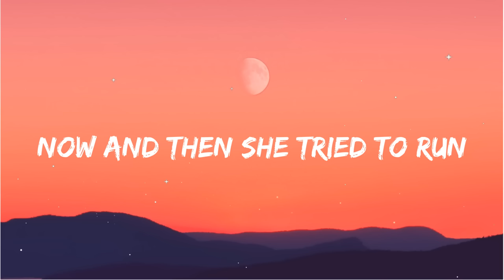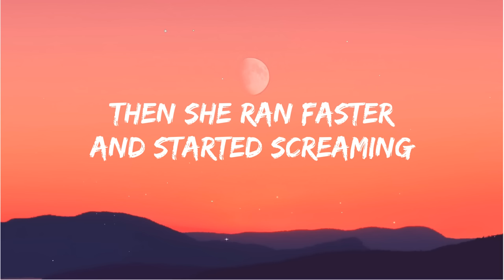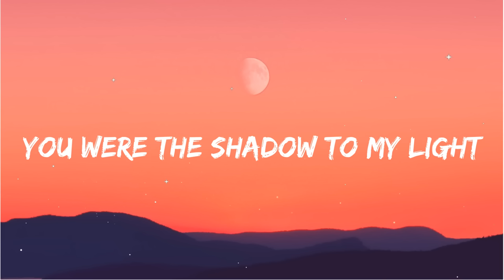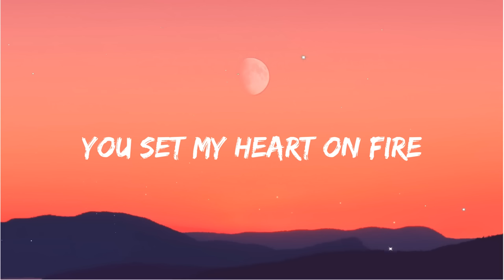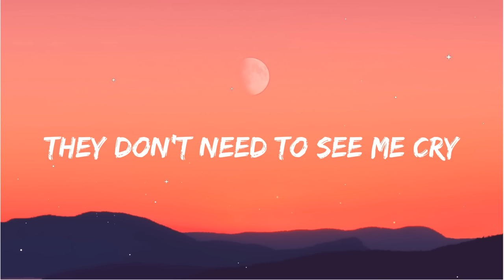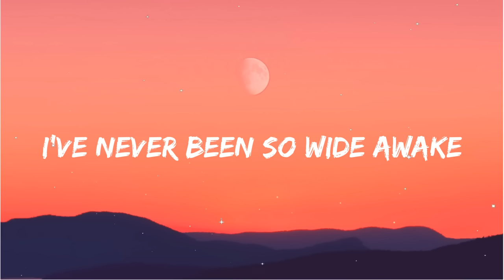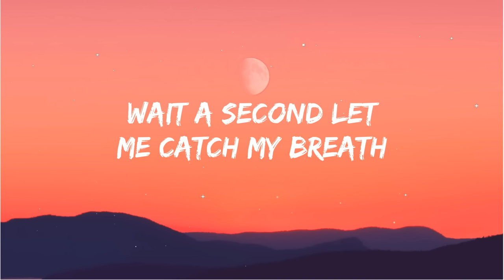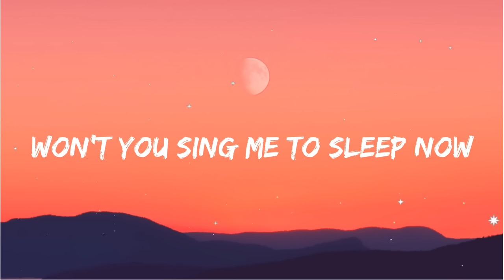Lily - Alan Walker (Lyrics) | Selena Gomez, Marshmello, David Guetta